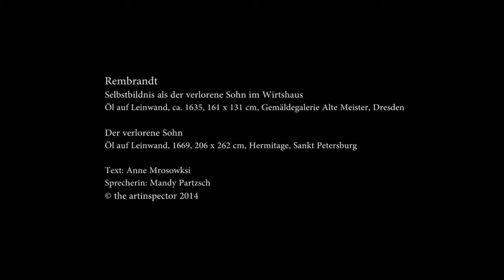Rembrandt - Selbstbildnis als der verlorene Sohn im Wirtshaus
Der Niederländer Rembrandt van Rijn gilt als einer der bedeutendsten Barock -künstler und hinterließ neben Porträts, Darstellungen von Landschaften, biblischen und mythologischen Bildthemen eine enorme Anzahl an Selbstbildnissen. Das Selbstbildnis als der verlorene Sohn im Wirtshaus zeigt den Künstler in ausgelassener Pose mit seiner Ehefrau Saskia. Das Bild entstand zwischen 1634 und 1638, die Jahre des Karriere-Höhepunktes. Saskia, die der Maler 1634 aus Liebe ehelichte, sicherte dem sonst mittellosen Rembrandt zudem einen gewissen Wohlstand.​

Hintergrund des Werkes ist das biblische Gleichnis vom verlorenen Sohn. Hierbei bekommt der zweitgeborene Sohn eines reichen Mannes seinen Erbanteil ausgezahlt und zieht damit in ein fernes Land. Dort verprasst er sein Geld mit Essen und Frauen und muss nach einer Weile Hunger leiden. Er beschließt, zu seinem Vater zurückzukehren und als Tagelöhner bei diesem zu arbeiten. Der aber nimmt ihn mit Freuden wieder als Sohn bei sich auf, stattet ihn mit edlen Kleidern aus und ein reiches Fest wird gefeiert.